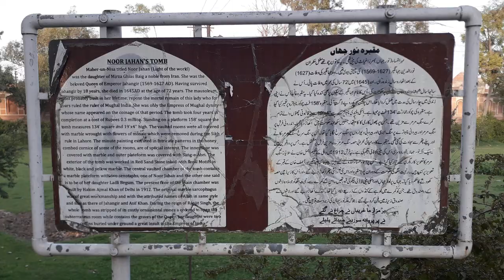4K Real Underground Grave of Noor Jahan, the wife of Mughal Emperor Jahangir, Raw File without Music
The Tomb of Nur Jahan is a 17th-century mausoleum in Lahore, Pakistan, that was built for the Mughal empress Nur Jahan. The tomb's marble was plundered during the Sikh era in 18th century for use at the Golden Temple in Amritsar. The red sandstone mausoleum, along with the nearby tomb of Jahangir, tomb of Asif Khan, and Akbari Sarai, forms part of an ensemble of Mughal monuments in Lahore's Shahdara Bagh.

The tomb was built on a podium, in the takhtgah style in which the podium serves as the takht, or "throne." With a platform measuring 158 square feet, the tomb is in the shape of a square and measures 124 feet on each side, and is 19.6 feet high. Minarets may previously have risen from the corners of the mausoleum, similar to the nearby Tomb of Jahangir.

Exterior

Unlike her father's tomb (tomb of I'timād-ud-Daulah), which was constructed in white marble, Nur Jahan's mausoleum is primarily clad in red sandstone, with a flat roofline similar to that of her husband's tomb. The exterior features 7 vaulted arches, which were covered with marble and wrought with flower mosaics in semi-precious stones. The central arch on each side protrudes out from the 3 flanking vaulted arches. Minute paneling was executed in intricate patterns and cornices are honeycomb shaped in several rooms. The inner floor is covered with marble and the outer platform with sandstone. The exterior, encased in red sandstone, was inlaid with floral motifs in addition to white, black and yellow marble. Turtle

Interior

The central vaulted chamber of the tomb contains a marble platform with two cenotaphs, one that commemorates Nur Jahan and the other to commemorate her daughter, Ladli Begum. Built by Hakim Ajmal, Khan of Delhi in 1912, the original marble sarcophagus bears ornate workmanship and the name of Allah, in the same style and size as seen in the tombs of Jahangir and Asif Khan. On her tomb is inscribed an epitaph: "On the grave of this poor stranger, let there be neither lamp nor rose. Let neither butterfly’s wing burn nor nightingale sing".

Gardens

The tomb stands in the centre of a Persian-style Charbagh. The original garden no longer survives, but once included tulips, roses, and jasmine.

Nur Jahan (born Mehr-un-Nissa, 31 May 1577 – 18 December 1645) was the twentieth (and last) wife of the Mughal emperor Jahangir. She was the only Mughal empress to have coinage struck in her name. She was often present when the Emperor held court, and even held court independently when the Emperor was unwell. She was given charge of his imperial seal, implying that her perusal and consent were necessary before any document or order received legal validity. The Emperor sought her views on most matters before issuing orders. The only other Mughal empress to command such devotion from her husband was Nur Jahan's niece Mumtaz Mahal, for whom Shah Jahan built the Taj Mahal as a mausoleum. However, Mumtaz took no interest in affairs of state and Nur Jahan is therefore unique in the annals of the Mughal Empire for the political influence she wielded.